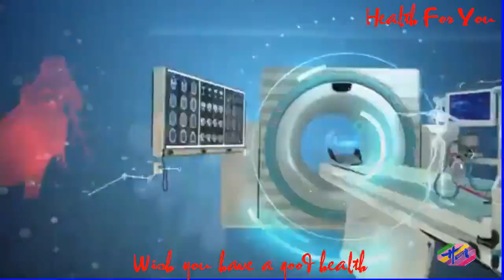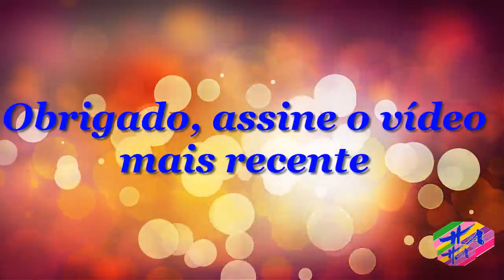Saúde 3 - ComousaroMinoxidilnocabelo,barbaesobrancelha